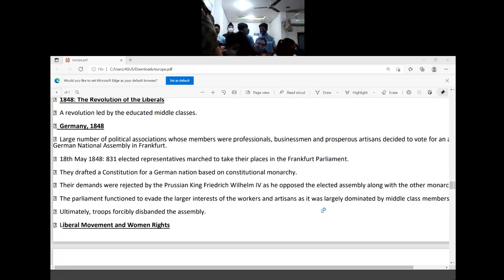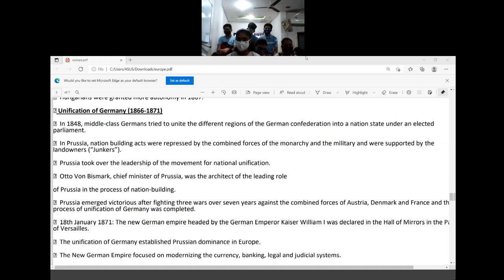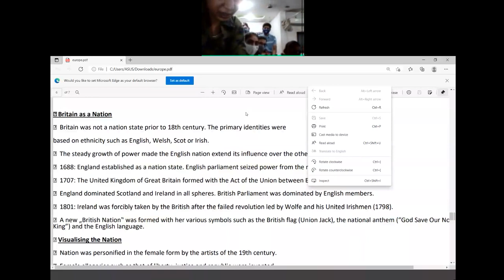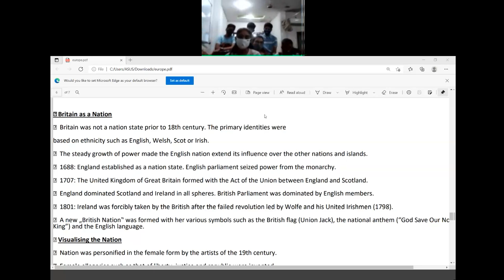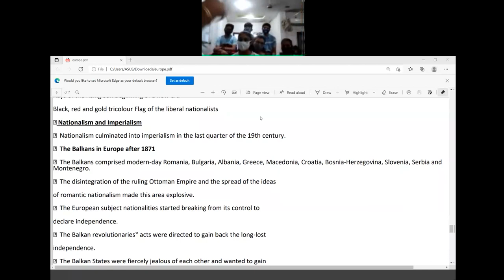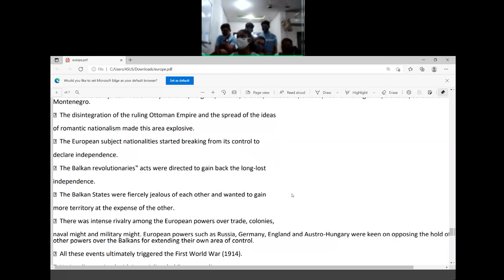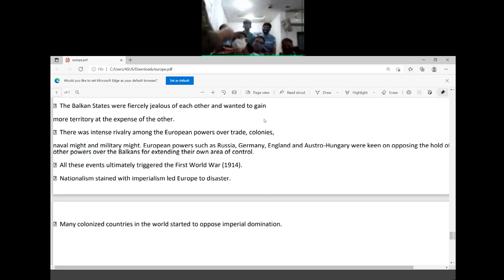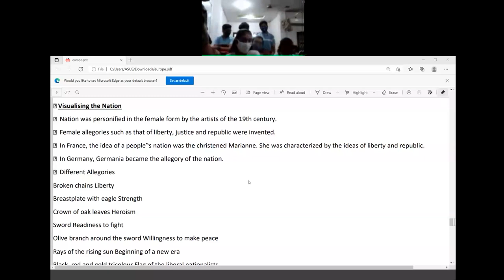Class 10 Europe lec 4